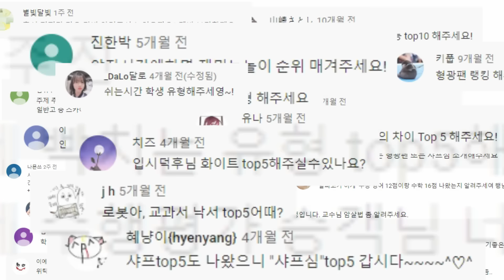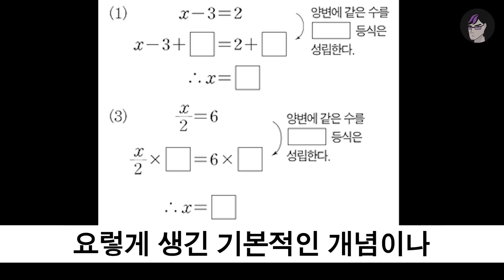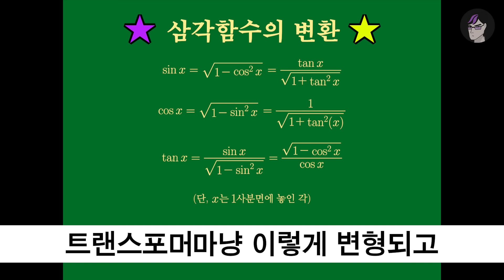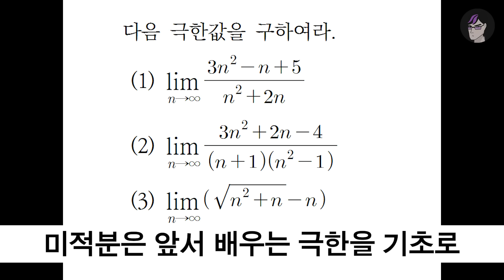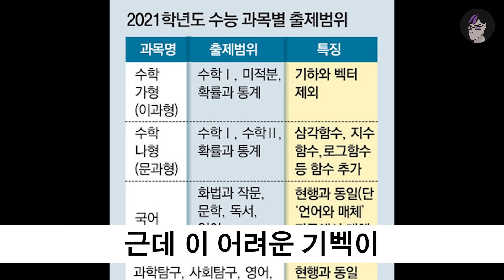왜 소금물을 섞어?? 수포자가 되는 순간 TOP5 | 입시덕후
수포자 수포자 신나는 노래~
나도 한 번 불러본다~
미적따리 기벡따
짜디잔짠

입시덕후의 시니컬한 줄세우기 채널 [입시덕-후]